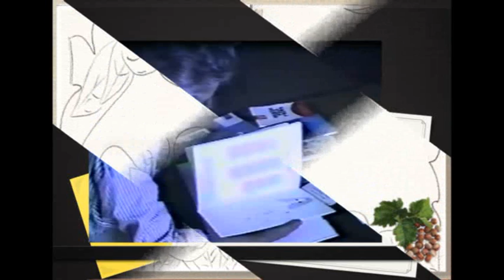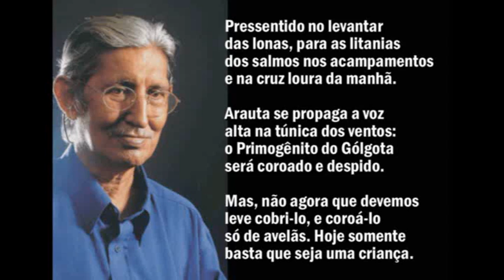Apresentação do Natal, Alberto da Cunha Melo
APRESENTAÇÃO DO NATAL
Alberto da Cunha Melo

Anunciado desde a época
das grandes tribos, das roupagens
amplas e soltas do deserto
e antes do Cântico dos Cânticos.

Visto sob a forma de pombo
no alto cajueiro do pátio
ocidental, e sobre as tábuas
extraviadas dos mandamentos.

Pressentido no levantar
das lonas, para as litanias
dos salmos nos acampamentos
e na cruz loura da manhã.

Arauta se propaga a voz
alta na túnica dos ventos:
o Primogênito do Gólgota
será coroado e despido.

Mas, não agora que devemos
leve cobri-lo, e coroá-lo
só de avelãs. Hoje somente
basta que seja uma criança.